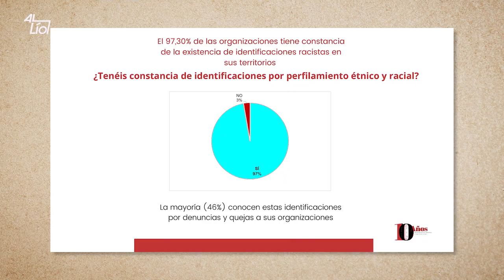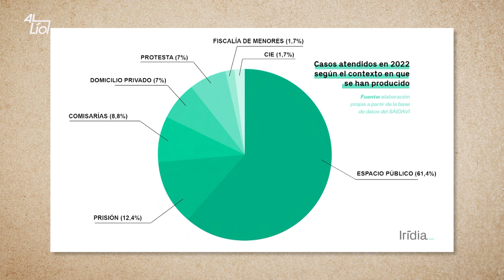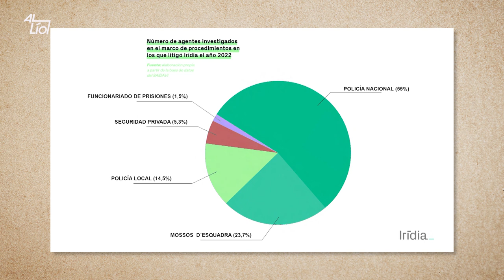Al Lío programa 3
¿Es posible democratizar la policía? ¿Tiene sentido una política de seguridad ciudadana de izquierdas?
¿Cómo evitar que la ultraderecha controle la policía? ¿cómo acabar con las redadas racistas?
¿Es posible una policía comunitaria?

Con la participación de:
Antonio Moreno (Músico)
Serigne Mbaye (activista social)
Gabriel Trejo (ex inspector de policía)
Youssef M. Ouled (periodista)
Sergio García (Colectivo Sin Poli)
Carles Guillot (Stop balas de goma)